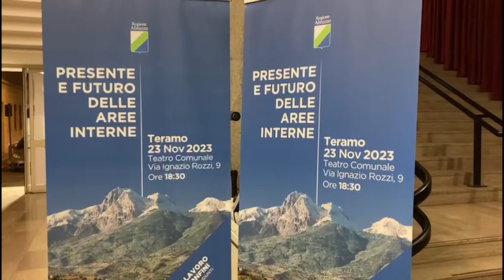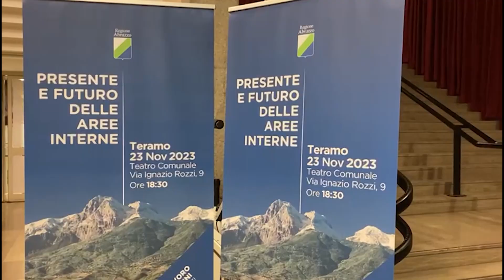Aree interne: Marsilio punta al bis assegnando risorse per il rilancio e arginare lo spopolamento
| SUPER J |

Contatti Redazione:
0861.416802